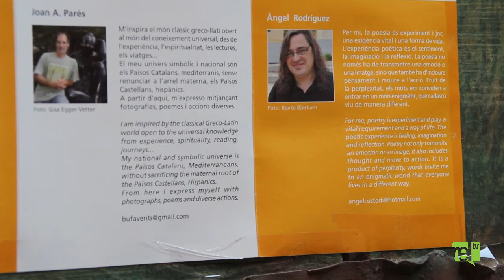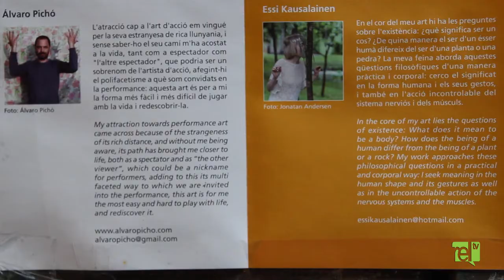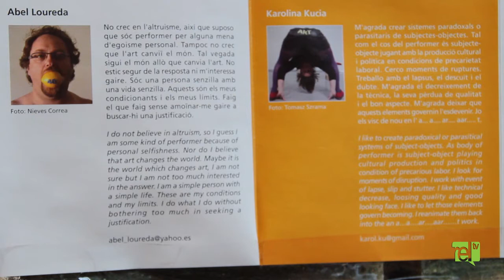La Muga Caula: 9a edició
Durant els propers 13, 14 i 15 de setembre; Les Escaules acollirà, per novè any consecutiu i sota el lema de La Resistència Caula, una mostra prou representativa del panorama internacional de la poesia d'acció i la performance.